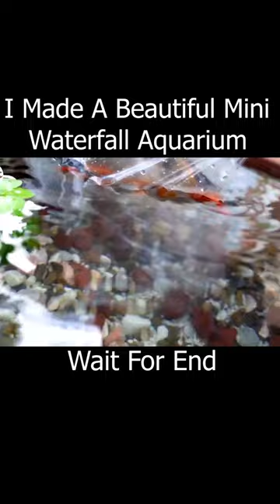I Made Creative Beautiful Waterfall Aquarium 😍🐟😍from Ceramic Tiles and Cement DIY#shorts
Welcome to [Construction Creation], your ultimate destination for creative and inspiring DIY projects! Join us as we dive into the world of craftsmanship and creativity, bringing you unique ideas to enhance your living space.